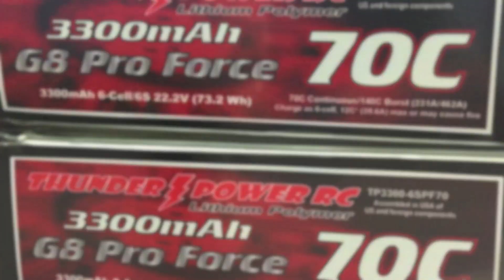Alan Szabo Jr. ALIGN Trex 500 DFC RCX Show 6/1/2013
Out flying my 500E DFC during the RCX Show 2013 in Long Beach